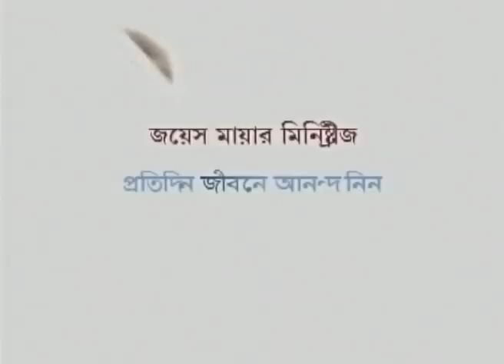আপনিই থাকুন - Be Yourself Part 2 - Joyce Meyer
Be Yourself Bengali
Be Yourself